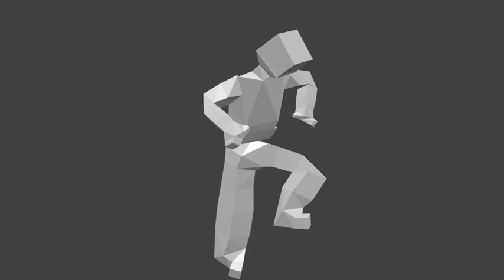0001 0300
my first crappy blender rig test